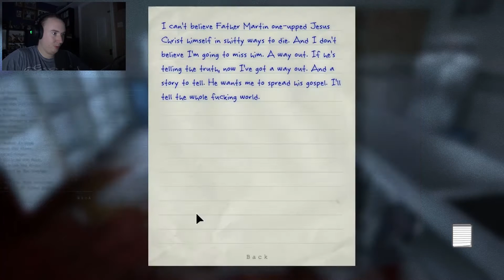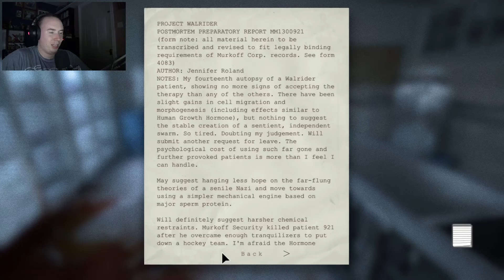Outlast #16 - Sacrifice & Ultimate Showdown!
We catch up to Father Martin and watch him achieve what he has set out to do all this time. We also get caught in the middle of an ungodly battle which has to be seen to be believed!

I love hearing from you guys all your comments, likes and subs are greatly appreciated!